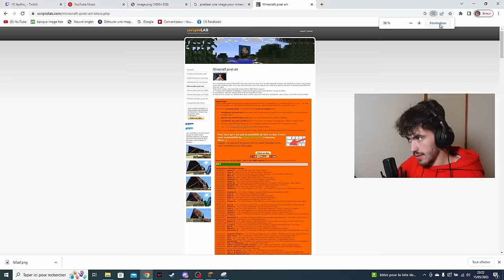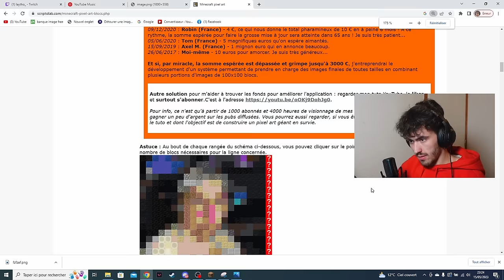J'ai Hacker sa WEBCAM pour le Reproduire dans MINECRAFT !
On se retrouve pour une nouvelle vidéo ou je troll theo en build battle sur minecraft
J'ai Hacker sa WEBCAM pour le Reproduire sur MINECRAFT !

👻 Snap : bricebbrice